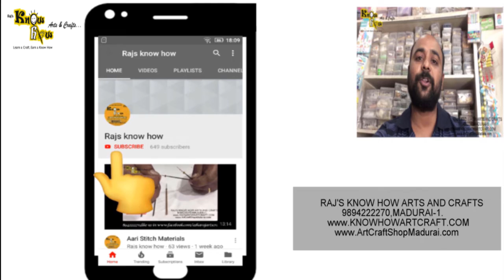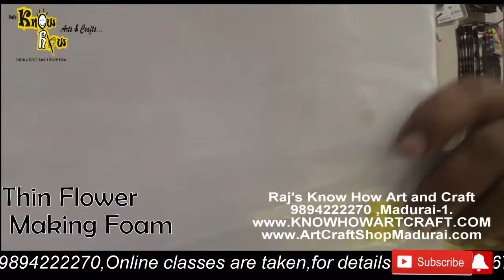Types of Foam-Felt-Fur in Craft(new)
Hi Viewers,

     In this Video we have shown what are foam,felt and fur and difference between them. we have briefly discussed on different types of foam used in craft purpose  like Plain foam,Glitter ,three types of fur like long fur, short fur, medium fur.two different types of felt like thick felt and thin felt.

you can buy these materials by just clicking the website below  or immediately in whatsapp
Just click the link below to whatsapp

for art and craft classes

or
Whatsapp from your mobile by clicking